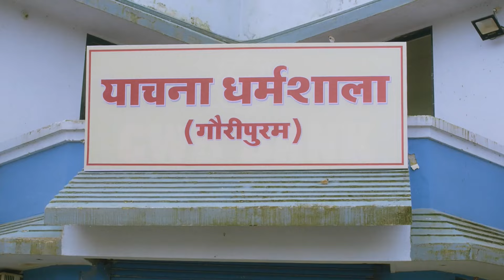Aşk Ağlatır Hint Dizisi 48. Bölüm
Bir genç ve ona aşık iki genç kız… Yayınlandığı dönemde izlenme rekorları kıran Silsila Badalte Rishton Ka dizisi şimdi Aşk Ağlatır adıyla ve Türkçe dublajıyla Youtube kanalımızda!  Aşk Ağlatır Hint Dizisi Türkçe dublajlı 48. bölümüyle sizlerle...

İki farklı çift ve iki farklı evliliğin anlatıldığı Silsila - Aşk Ağlatır Youtube’da dizi severlerle buluşuyor. Başrollerini Hindistan’ın sevilen isimleri Drashti Sharma ve Shakti Arora’nın üstlendiği, geniş bir hayran kitlesi olan dizi Youtube’da izleyici karşısına çıkıyor. Kunal ve Mauli çiftinin mutlu bir evliliği vardır. Kunal, iyi bir çocuk doktorudur. Mauli ise bir jinekologdur. Öte yandan Nandini ve Rajdeep’in evliliği ise mutsuz ve kötü başlar. Bu mutsuz evlilikte Nandini aile içi şiddet kurbanıdır. Nandini’nin kocası ise bir patoloji laboratuvarına sahip iş adamıdır. Kunal Nandini’nin evliliğinde maruz kaldığı şiddete şahit olur. Kunal, Nandini’nin kocasının ona kötü davrandığını ve bu olayı artık gizlememesi gerektiğini söyler. Hamile olan Nandini ise kocasına durumu anlattığında beklemediği bir tepkiyle karşılaşır. Nandini için hayat sürekli zorlaşmaktadır. Kunal ve Nandini zamanla çok iyi arkadaş olurlar. Bu arkadaşlık giderek büyük bir aşka dönüşür. Kunal eşi Mauli’nin kalbini kırmak istemez ama Nandini’ye olan duyguları, olayları iyice karıştırmaktadır. Bu aşk üçgeninde kim kazanacak?